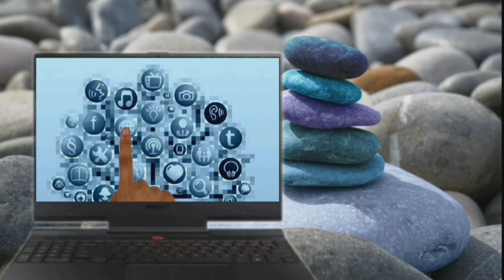Tutorial 23. By bushra